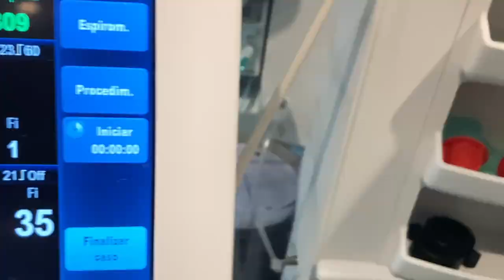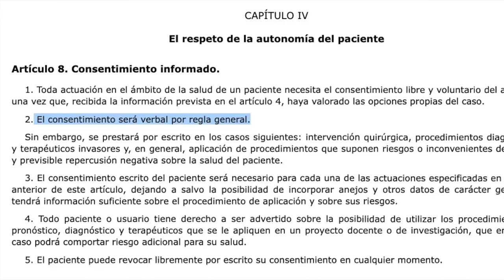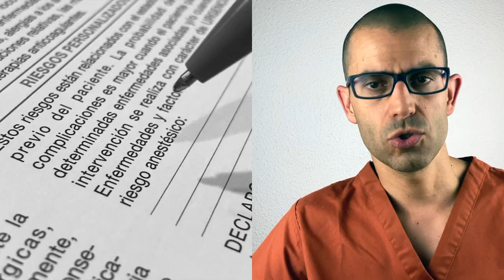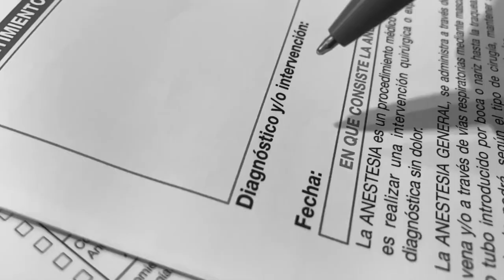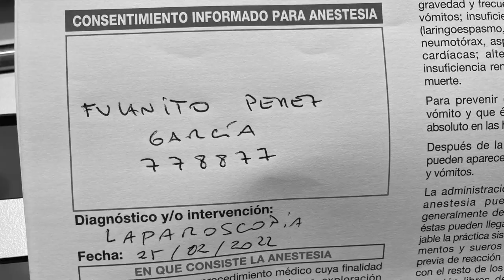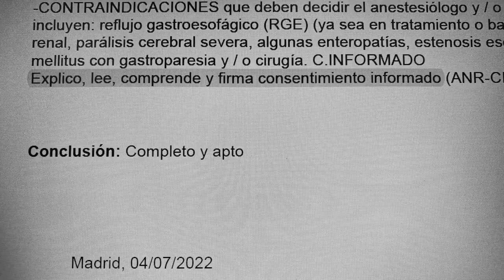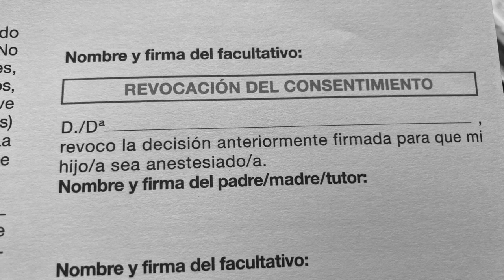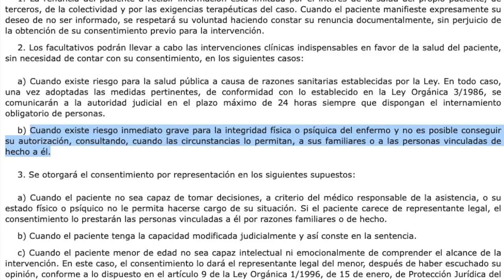TIPS CONSENTIMIENTO INFORMADO EN ANESTESIA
EN ESTE VIDEO REPASO ALGUNOS ASPECTOS BÁSICOS SOBRE EL CONSENTIMIENTO INFORMADO